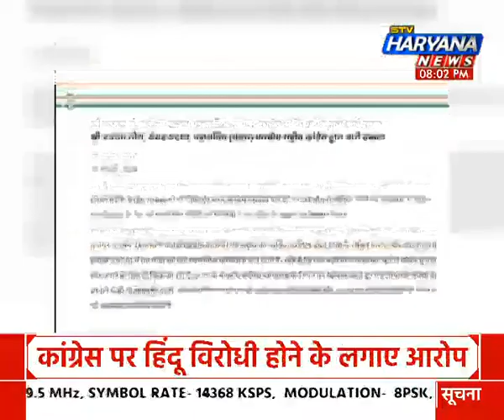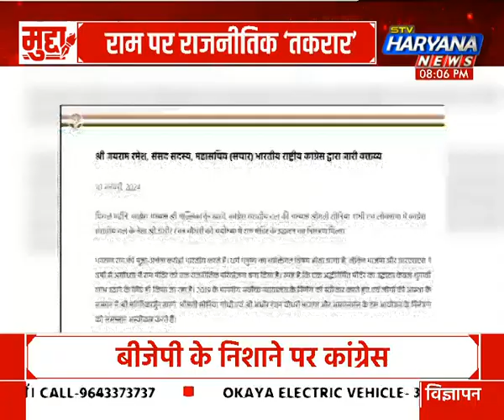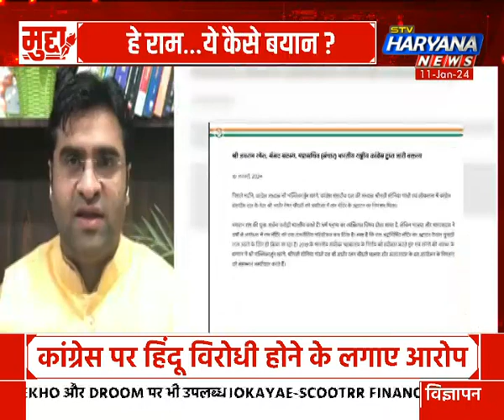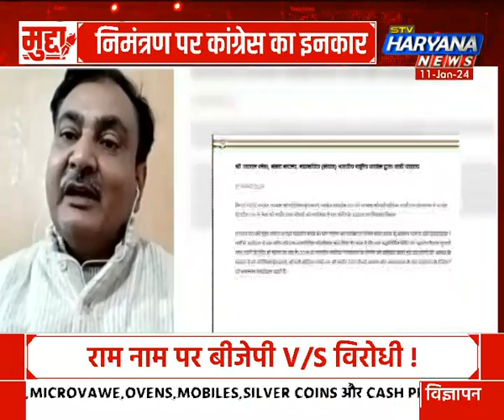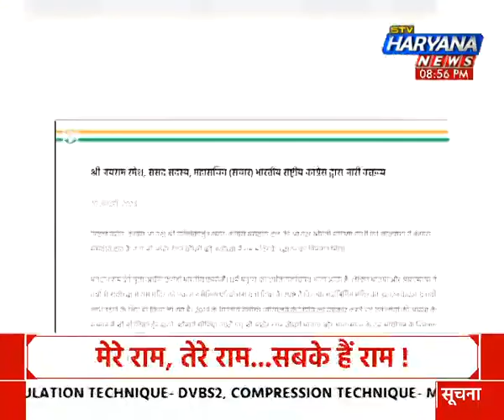राम नाम पर राजनीतिक ‘घमासान’, राम नाम पर बीजेपी V/S विरोधी!